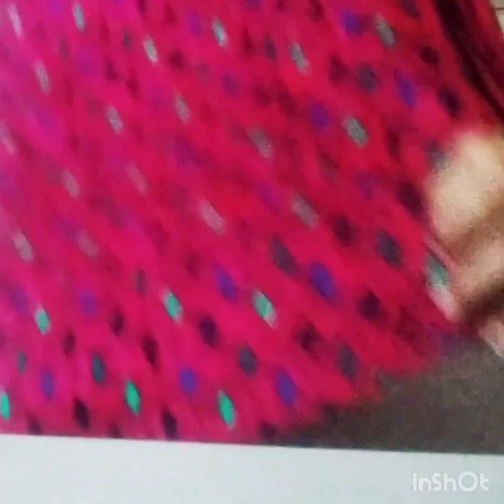Beautiful New style frock for babys 🙅‍♀️👌🥰 frock cutting ✂️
welcome to my you tube channel you can see all types of stitching and cutting ✂️ ideas for dress 👗.